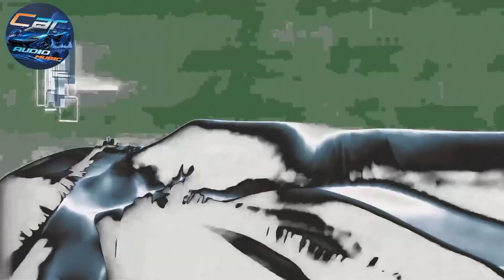DJ Sammy - Heaven HD 4k